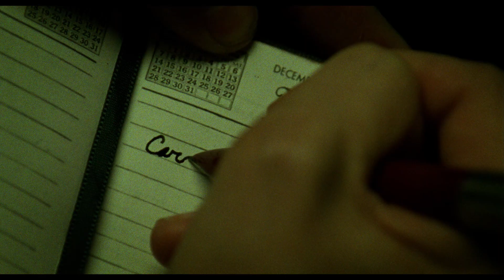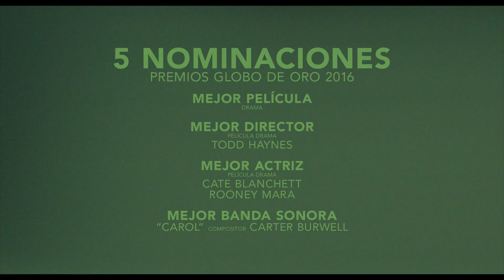CAROL - TRÁILER CINEPLEX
Nueva York, años 50. Therese Belivet (Rooney Mara) es una joven empleada de una tienda en Manhattan que sueña con una vida mejor cuando un día conoce a Carol Aird (Cate Blanchett), una mujer elegante y sofisticada que se encuentra atrapada en un matrimonio infeliz. Entre ellas surge una conexión inmediata que irá haciéndose más intensa y profunda, cambiando la vida de ambas para siempre.